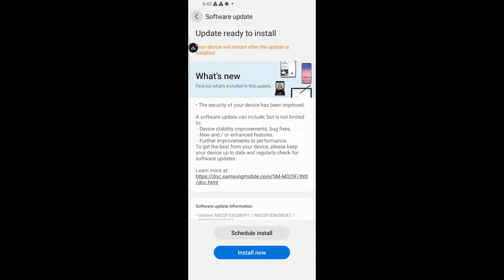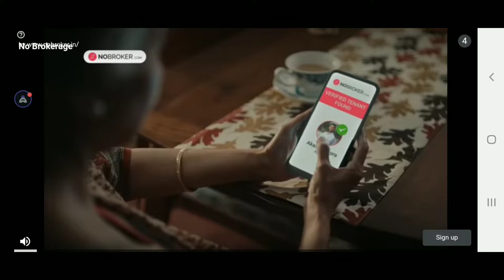Making BASEMENT Of The LAPTOP HOUSE | Part 2 | Deadman | Hindi Gameplay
Hello Friends, To aaj mene ek basement bana diya. Vho bhi laptop house ka. To aaj mene kiya/banaya -:
Laptop house me basement bana diya.
Me next video me karunga/banaunga -:
Me furnish karunga hamare base ko.
Aur bas, itnahi. Aap comment kardo ki kesa laga hamara basement.

Agar aapko mera video pasand aya hoga, to LIKE kardo.

Milte he agle (next) video me, tabtak kelie TATA BYE BYE.